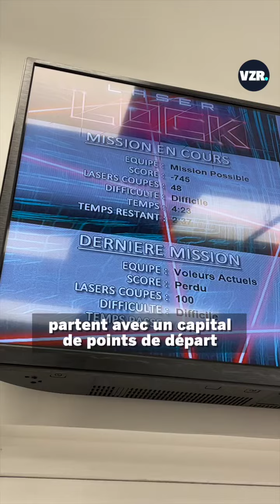Mission braquage au Starship Laser de Lomme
Toutes les infos sur Vozer.fr